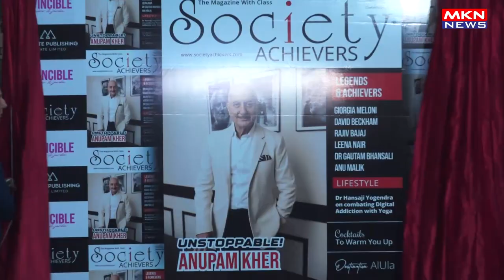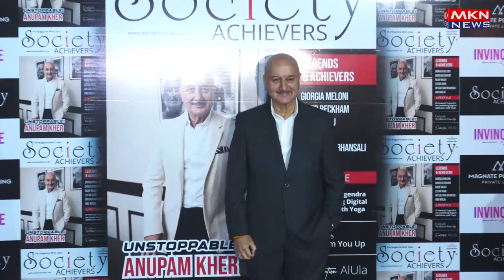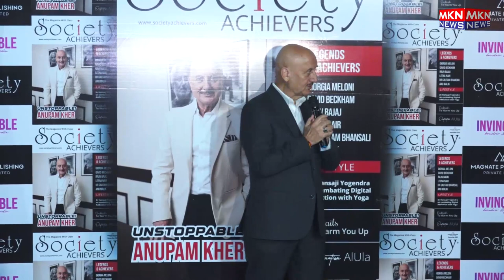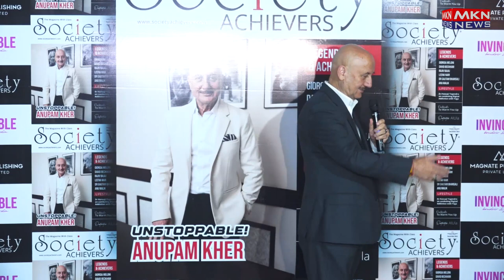ANUPAM KHER UNVEIL THE LATEST SOCIETY ACHIEVERS MAGAZINE COVER 01